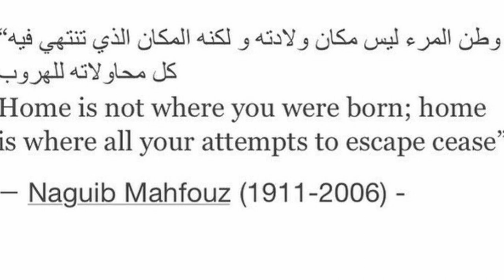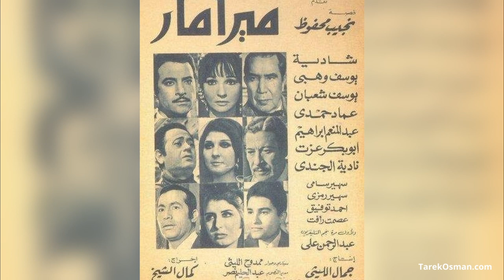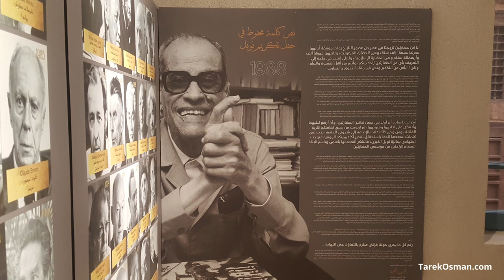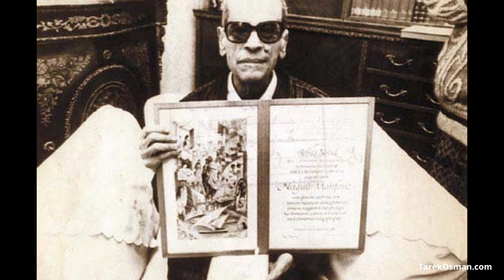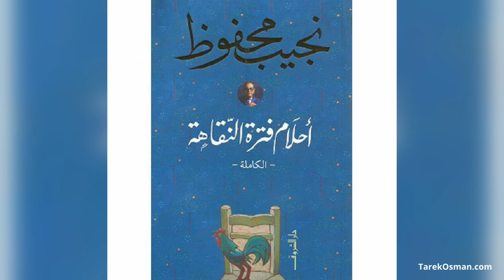The search for Naguib Mahfouz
A reflection on the thinking of Egyptian novelist  (and Egypt’s sole Nobel Laureate in literature)  Naguib Mahfouz .. focusing  not on the most famous of his work .. but on the later stages of his writing career .. the meanings these last works are full of, and how this last stage fits into the totality of his oeuvre.